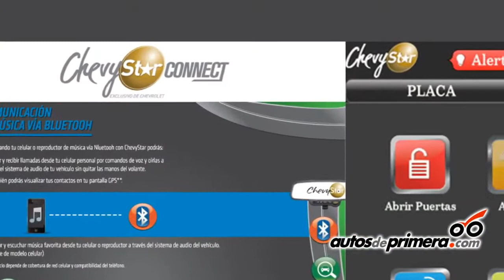NUEVA CHEVROLET TRACKER Lanzamiento en Colombia